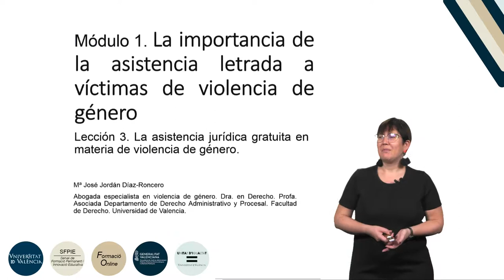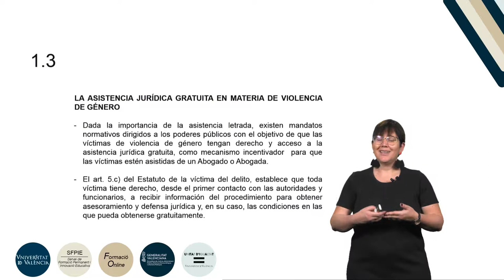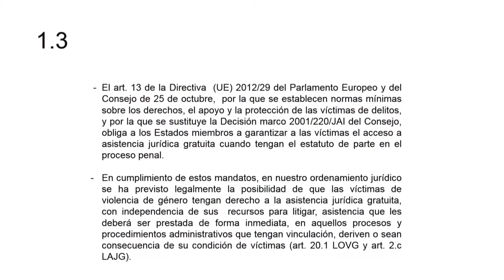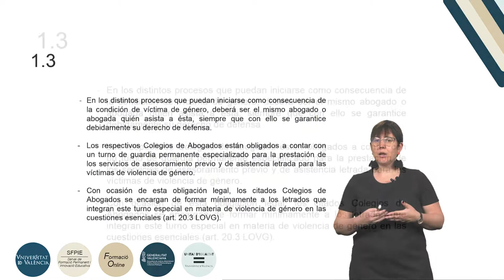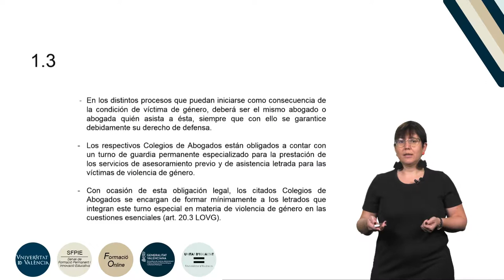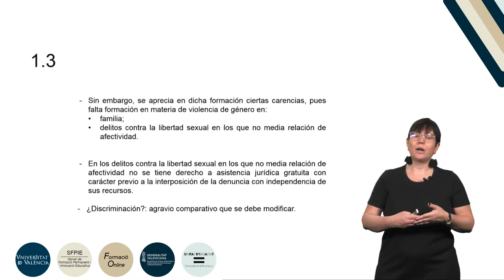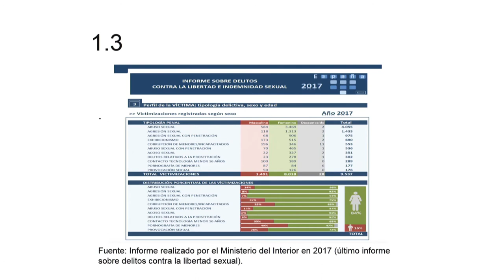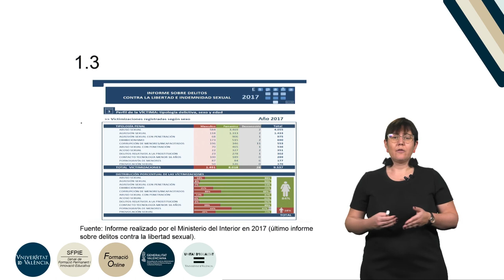5.1.3. La asistencia jurídica gratuita en materia de violencia de género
Curso: Formación básica en materia de violencia de género.
Resumen: Se aborda el derecho a la asistencia jurídica gratuita de las víctimas de violencia de género.
Año: 2019.